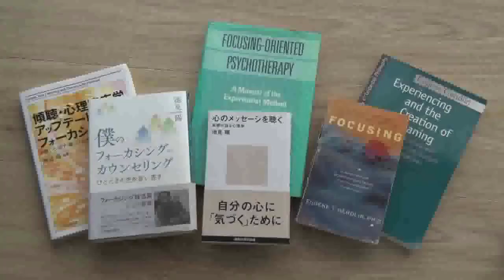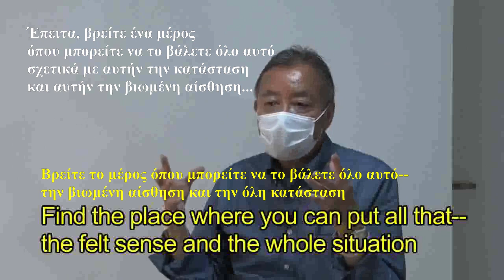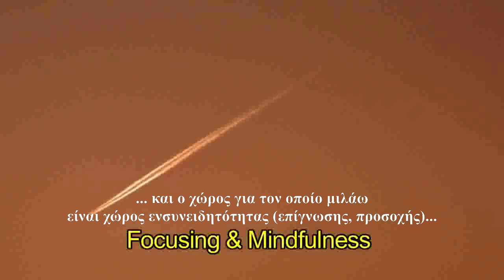How to Deal with COVID 19 Stress with Greek subtitles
Ο Akira Ikemi, Ph.D., είναι Κλινικός Ψυχολόγος και Καθηγητής στο Πανεπιστήμιο Kansai, στην Μεταπτυχιακή Σχολή Ψυχολογίας, παρουσιάζει στο βίντεο αυτό διάφορα σημεία βασικά για την αντιμετώπιση των πιέσεων της ζωής μας στον κόσμο του COVID-19.

Ελληνικοί υπότιτλοι: Νίκος Κυπριωτάκης